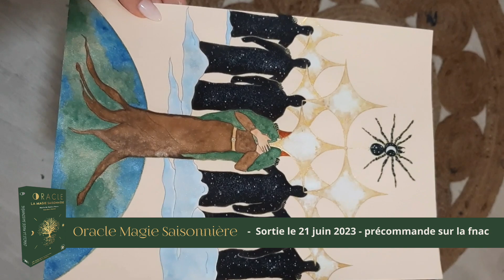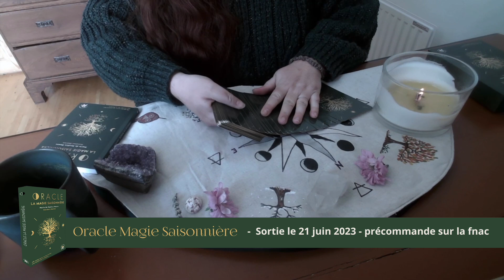Comment s’est créé l’oracle magie saisonnière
Mystics Moons c'est aussi :
MYSTIC EVENT : retraite ésotérique, atelier en ligne de magie et sorcellerie, découvre les événements

MAGIE SAISONNIÈRE : pour te guider au quotidien dans une pratique magique et spirituelle connectée aux cycles saisons, lunaisons et aux éléments. Cours de magie, vidéo rituelle, méditation guidée, et pleins d'autres choses encore à découvrir par

MYSTIC MAG : un magazine en ligne pour explorer le monde de l'ésotérisme

MYSTIC ACADEMIE : des programmes et des cours de magie en ligne pour approfondir un sujet